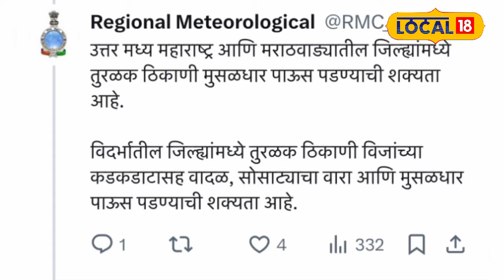Heavy Rain: पुढील 24 तास या भागात असणार पावसाचा जोर, तुमच्या जिल्ह्यातही कोसळणार मुसळधार?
Now in the next 24 hours, the Meteorological Department has predicted the possibility of heavy rain in many districts of the state. So, let's know how the weather condition will be in the state according to the forecast of the Meteorological Department.
आता पुढील 24 तासांमध्ये राज्यातील अनेक जिल्ह्यात हवामान विभागाने मुसळधार पावसाची शक्यता वर्तवली आहे. त्यामुळे हवामान विभागाच्या अंदाजानुसार राज्यातील हवामानाची स्थिती कशी राहील, हे जाणून घेऊयात.